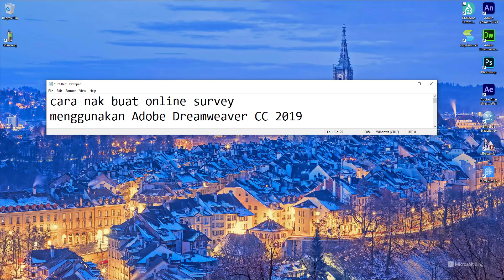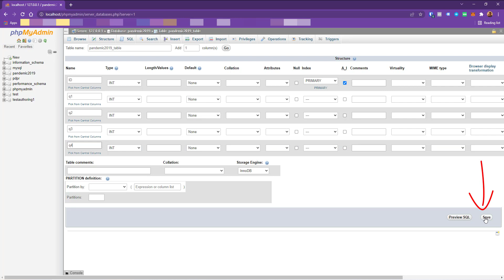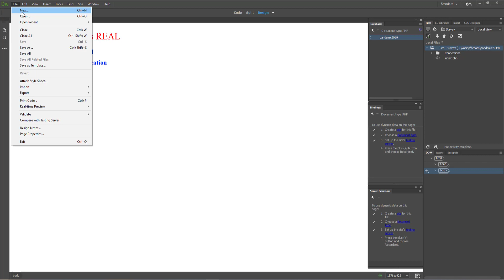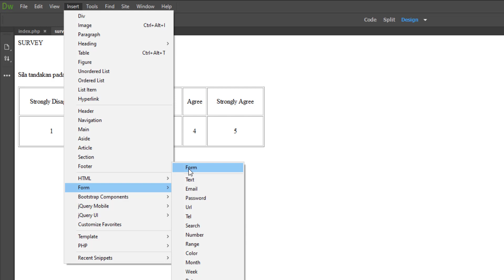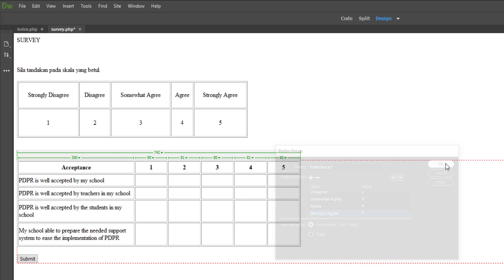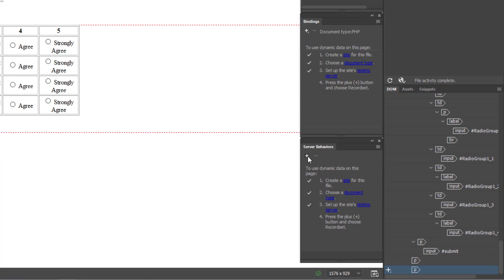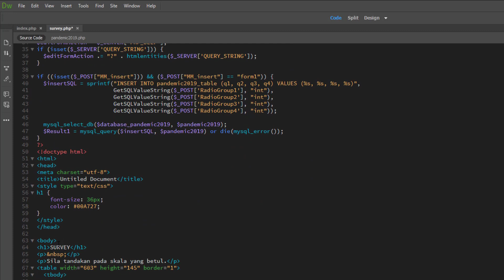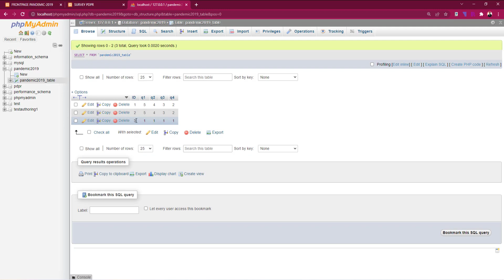Tutorial Questionnaire in Adobe Dreamweaver